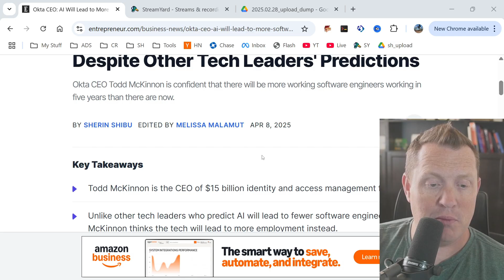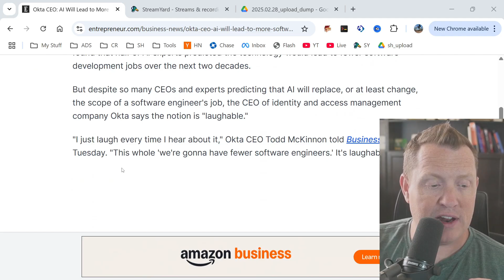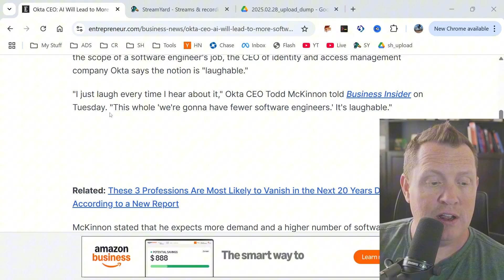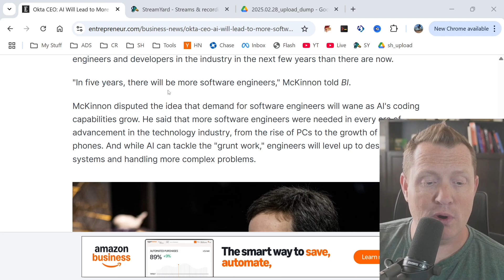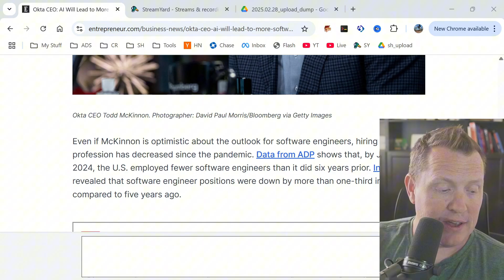Software Developer jobs are about to explode!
Chapters:
00:00 Introduction
01:12 The Great Reversal
02:19 The Productivity Multiplier
03:25 The AI Reliability Challenge
04:25 The Infinite Demand
05:35 Beyond Code Generation
06:30 The Technology Multiplication Effect
07:25 The Snapchat Lesson
08:10 The Benchmark Reality Check
09:00 The Data on Developer Demand
09:45 The Integration Challenge
10:35 The Learning Curve Advantage
11:25 The Path Forward
12:10 Outro

Everyone's been telling you that AI is going to kill software development jobs - but I think the've got it wrong. And I am throwing my bet in with the trends I am seeing.
Just this week, Okta's CEO called the idea that we'll need fewer developers in the future "laughable" - and he's not alone.
After 25 years in this industry, I've witnessed every "developer killer" technology come and go, while developer demand has only climbed higher.
The next five years are going to see an absolute explosion in software development jobs - and today I'm going to tell you exactly why and how you can position yourself to ride this massive wave.
Tech CEOs are finally admitting what I've been saying for over a year - AI won't replace developers, it will supercharge them.
Okta's CEO Todd McKinnon just told Business Insider that the notion there will be fewer software engineers in the future is "laughable."
McKinnon explained that with every technological advance - from compilers to mobile devices - we've seen software engineering jobs multiply, not diminish.
This is a massive reversal from the doom and gloom predictions we were hearing just months ago from these same executives.
Sam Altman has shifted from saying AI would replace developers to now saying it will make developers "10x more productive" instead.
Even Bill Gates is now claiming the software field is simply too complex for AI to handle without human engineers.
When technologies make developers more productive, companies don't hire fewer developers - they build more ambitious products with the same team size.
Sam Altman now predicts AI will make coders 10-30x more productive, creating a qualitative change in what developers can accomplish.
This productivity boost means a single developer might soon deliver what previously required an entire team - but the demand for software isn't static.
In my 25 years building software teams, I've never once heard a CEO say, "We have too many features, let's build fewer things next year."
Instead, this productivity revolution will unleash a torrent of new software possibilities that were previously too expensive or time-consuming to pursue.
Just like previous productivity advances in software development, this will create a surge in demand for engineers who can leverage these new capabilities.